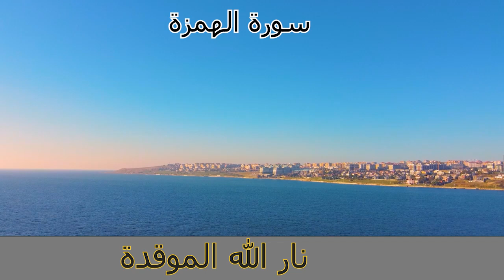من أمتع التفاسير (سورة الهمزة) للشيخ راتب النابلسي الآيات 1-9